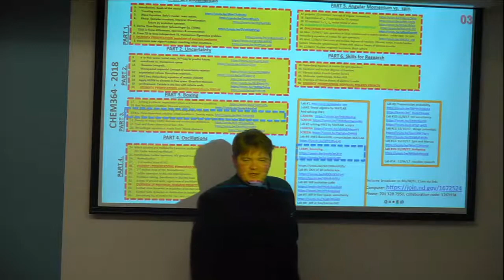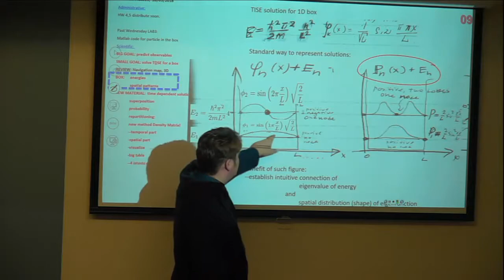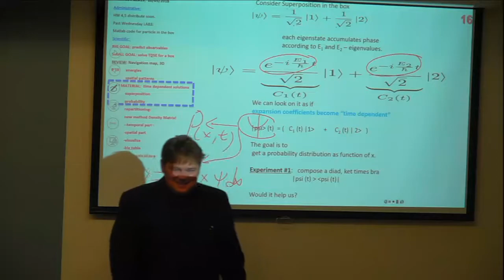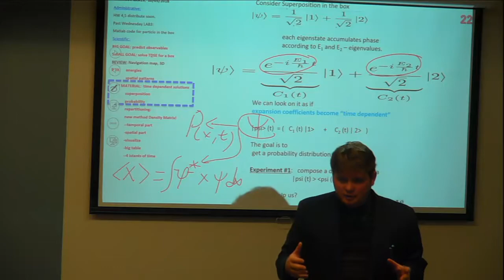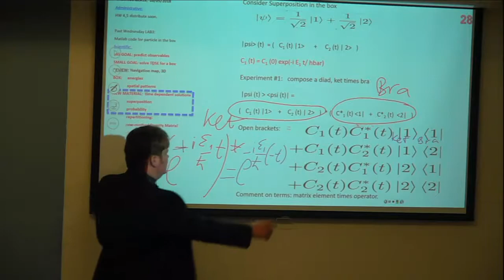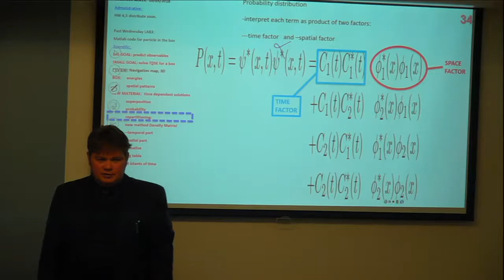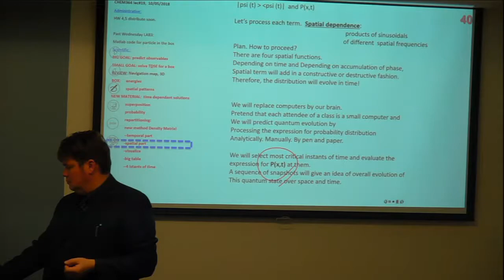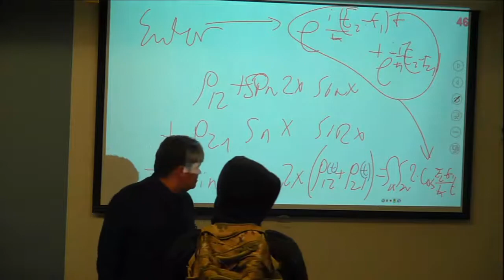CHEM364, 2018, lecture #19, instructor00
basic approach to predict evolution of probability distribution for a superpositional state of a particle in the box.